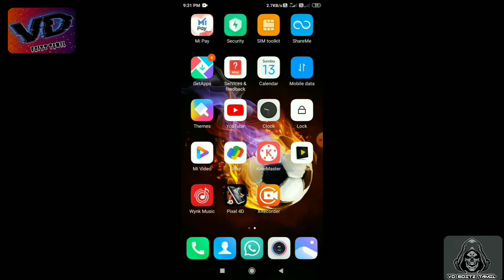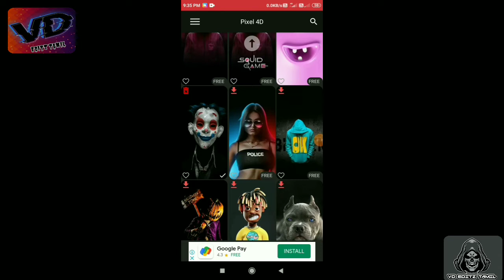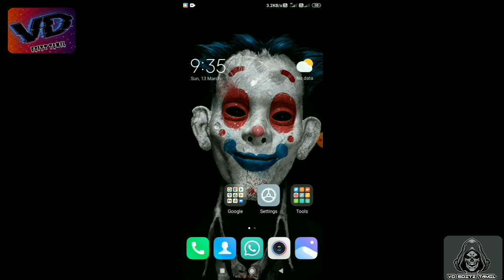wallpapers idea new video edit vd editz tamil...4d wallpapers